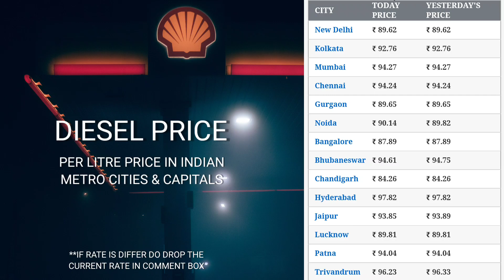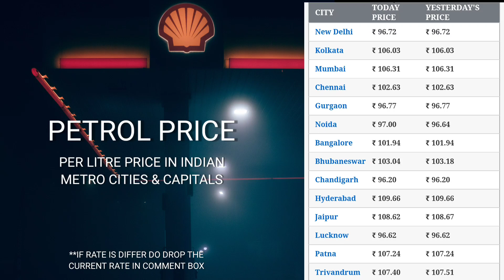Petrol Diesel Price | 29 November 2022 | आज का पेट्रोल और डीजल का भाव | Diesel Price, Petrol Rate